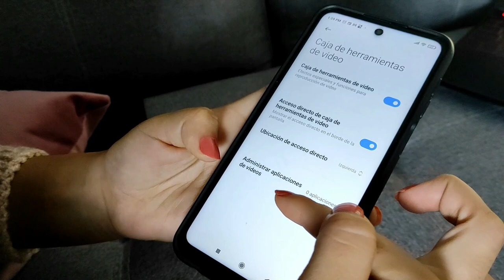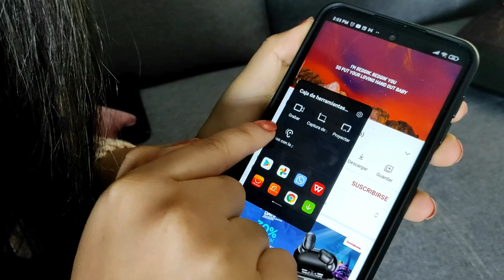Como ESCUCHAR YOUTUBE con la PANTALLA APAGADA 2022 | XIAOMI MIUI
Como ESCUCHAR YOUTUBE con la PANTALLA APAGADA 2022,

en este video les enseño como reproducir o escuchar música o videos en youtube sin estar dentro de la aplicación o teniendo la pantalla apagada.

Y no solo podrás escuchar Youtube con la Pantalla Apagada, también podrás escuchar Instagram con Pantalla Apagada, tiktok con pantalla apagada, facebook con pantalla apagada, cualquier app que reproduzca video la podrás escuchar con pantalla apagada o en segundo plano.

Escucha youtube en segundo plano
Reproduce youtube con google crome en tu celular.